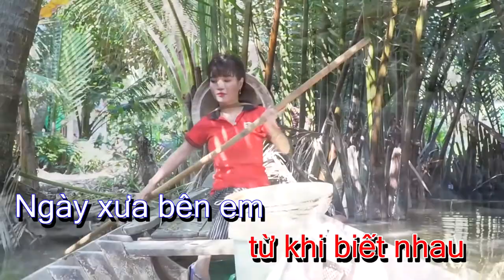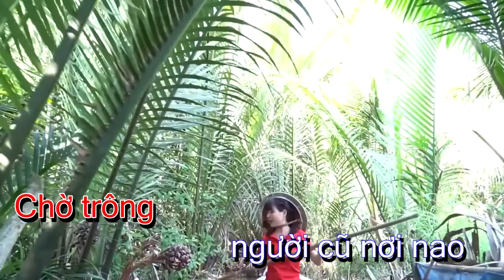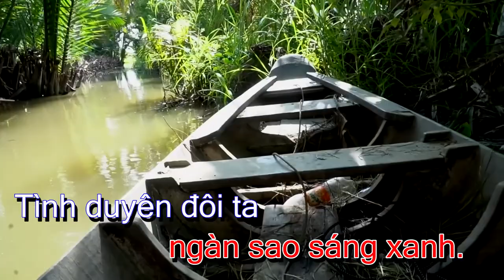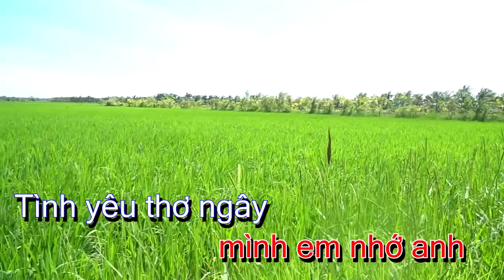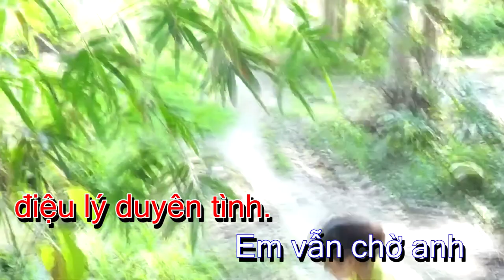[KARAOKE] CHỜ ANH HÁT LÝ DUYÊN TÌNH [Tone nữ - Am] LÊ LÂM MUSIC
Kênh Lê Lâm Music là kênh giải trí dành cho các bạn yêu ca hát và kênh chia sẽ về kỷ thuật đàn organ dành cho anh em nhạc công.nhận hòa âm phối khí,làm beat cho ca sĩ,beat karaoke,cover...ĐT : 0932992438